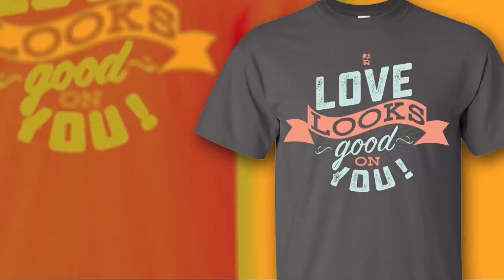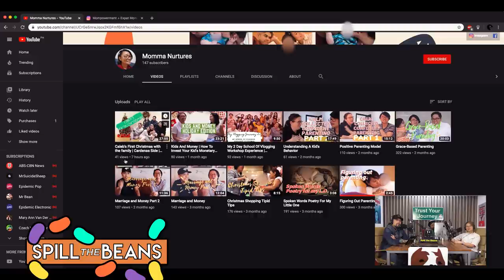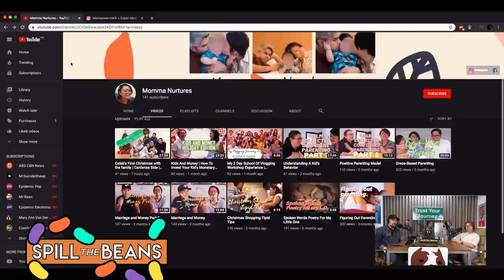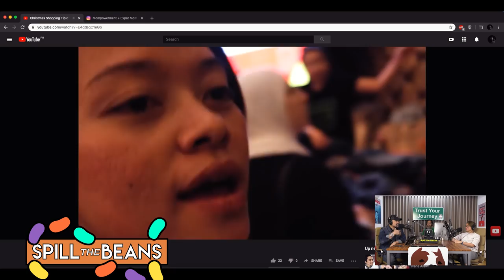Mommy Vlogger Therese Cardenas!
Hello Memory Keepers!

We have Purpose Driven Vlogger, Therese Cardenas, also known as Momma Nurtures!

Therese Cardenas is now a full time vlogger who has inspired a lot of other moms to follow their passion and their creative calling!

Let's join your friendly neighbourhood Tito Paolo as they talk and listen to the life and experiences of this very exciting content creator! – Momma Nurtures

It’s time to SPILL THE BEANS!

It’s that time again for Spill the Beans Podcast!

We have Momma Nurtures on the podcast!

Momma Nurtures  X  Teddy Sage Studios!

Momma Nurtures  X  Teddy Sage Clothing!

It's time to Spill the Beans with  Therese Cardenas!

Follow & Download Spill the Beans Podcast!

WE ARE ON ALL PLATFORMS!

POPULAR Spill the Beans Podcast Episodes!

CHRISTIA VLOGS SERIES!

PODCAST OVERLOAD!

FOOD VLOGS!